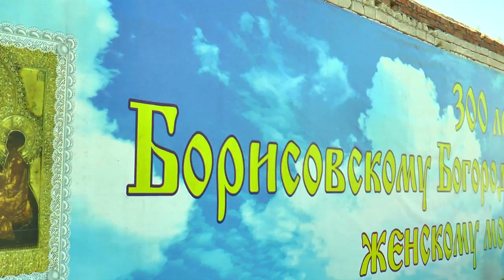300-летие Борисовского Тихвинского монастыря фильм film liturgy NEW Serafilm.ru серафилм серафим